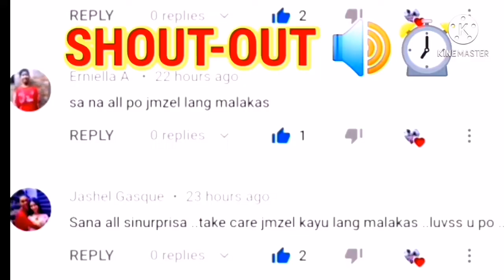InstaLuv Taping, Ang Sweet Talaga ng Jmzel😘 | JmZel Official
FOR THE SOLID FANS OF JMZEL.THIS IS FOR YOU!!! THANK YOU FOR YOUR SUPPORT!!!